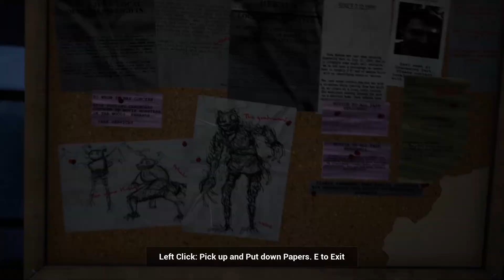Do You Copy? || NEVER TRUST ME TO GIVE YOU DIRECTIONS...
DO YOU COPY?!? So apart from be messing up with the towers ^^ i think i done pretty ok ha :')

Hope you enjoyed the video. Love you guys, Take Care ♡

★ Setup ★
Mic : Blue snowball
Operating System: Windows 10
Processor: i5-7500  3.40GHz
RAM: 16GB
Graphics Card: MSI Gaming GTX1060 6GB